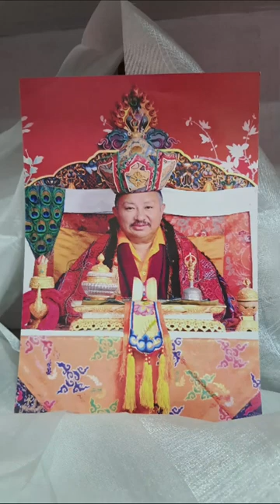Kyapje Tsikey Chokling Rinpoche🌺🌹🌻💐🙏